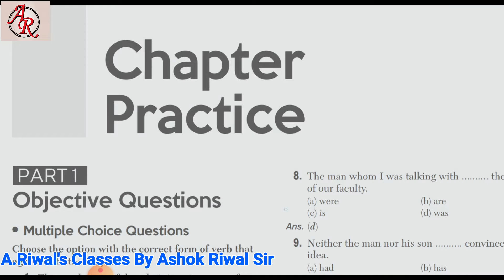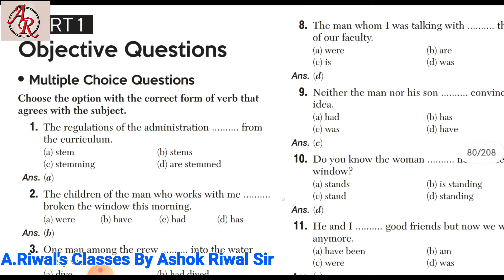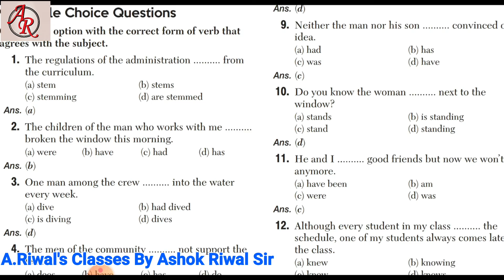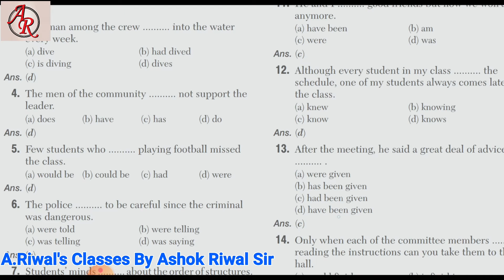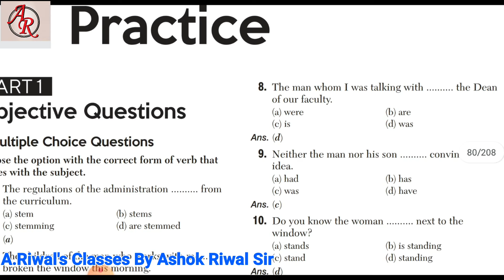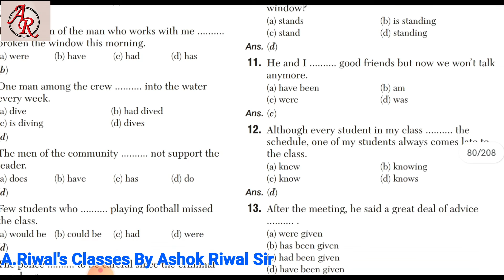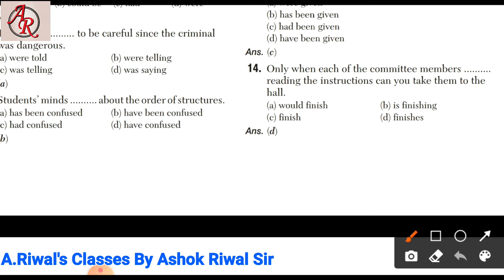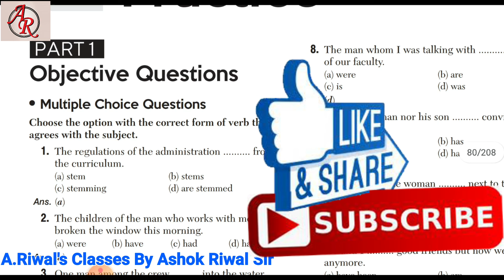SUBJECT VERB CONCORD PRACTICE/BASIC GRAMMAR/ EASY TIPS/ COMPETITION EXAMS/ ASHOK RIWAL SIR